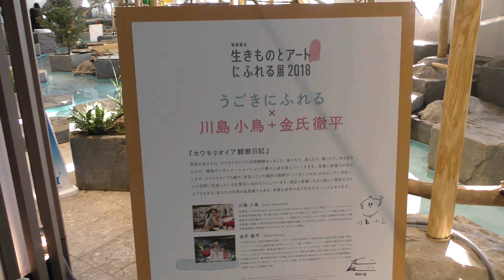ワオキツネザル (NIFREL ニフレル) 2018年12月18日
ワオキツネザル (NIFREL ニフレル)

エリアの装飾は「生きものとアートにふれる展 2018」におけるものであり、現在の内装とは異なります。

□ ワオキツネザル
英名：Ring-tailed lemur
学名：Lemur catta

■ 撮影場所
NIFREL (大阪府)
NIFREL